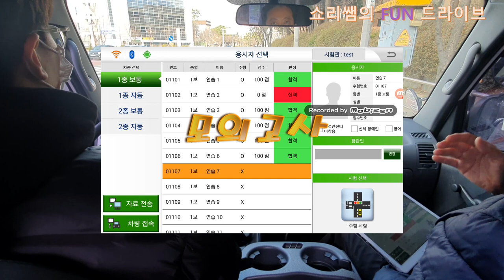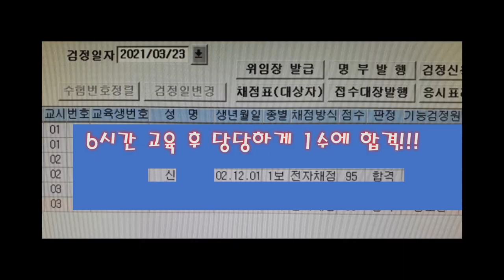1종보통 도로주행 시험!